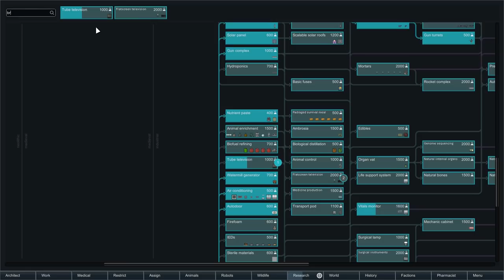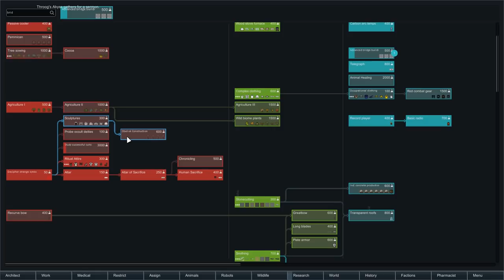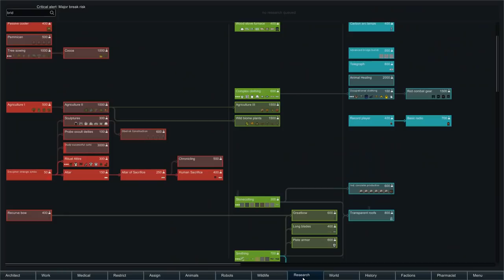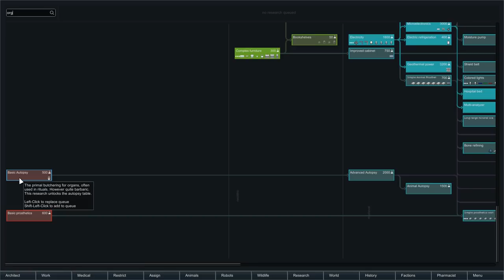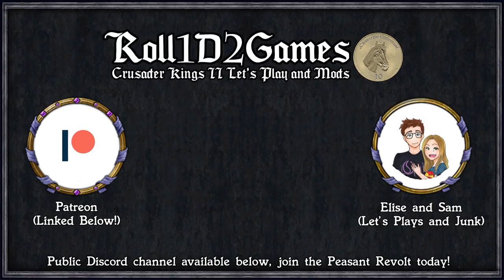Rimworld 1.0: Cult of Igor #28 - Ted Bundy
Rimworld is a colony survival game where everyone dies all the time, and after 5 years in early access it's now in full release! In this series we're going to found a religious cult, because they have a history of going quite well.

Join Igor Throog in her quest to please the Yellow King and create an advanced race of bionic monstrosities.

Giddy-up! Caravan

Giddy-up! Core

Misc. MapGenerator

Misc. Robots

Misc. Training

=== Links ===